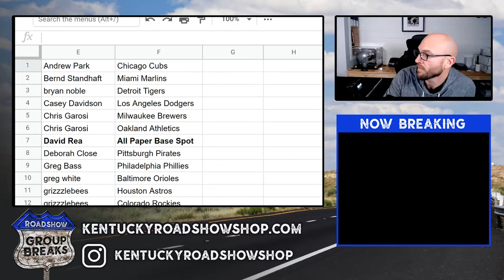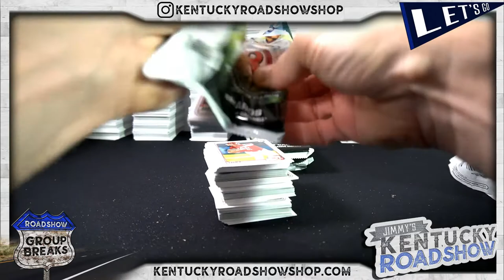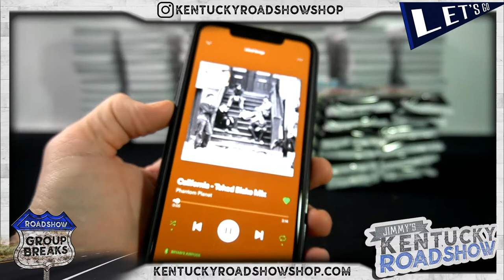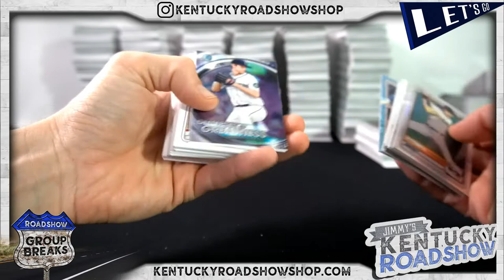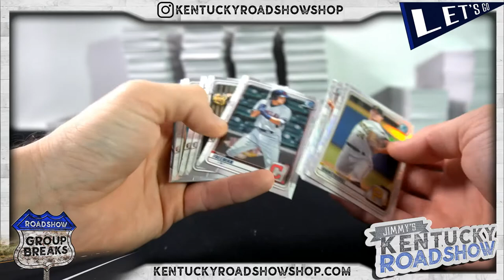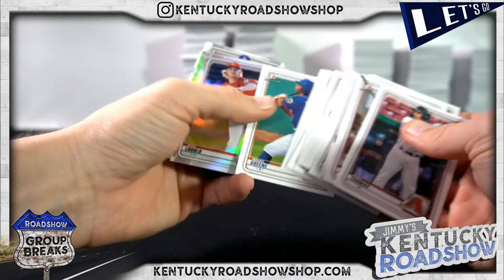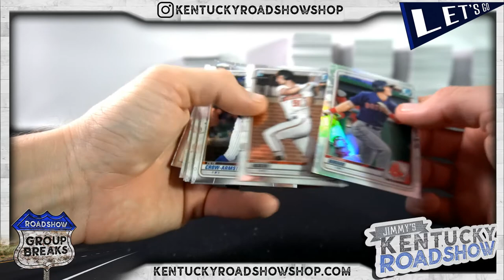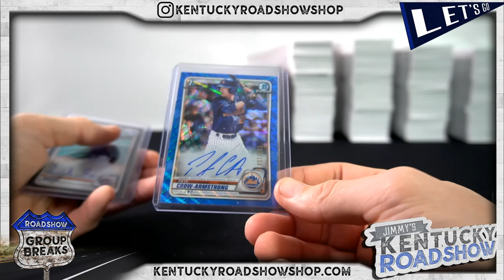2020 Bowman Draft Baseball Jumbo - 8 Box Case Break #2